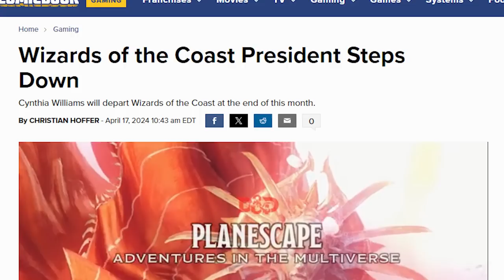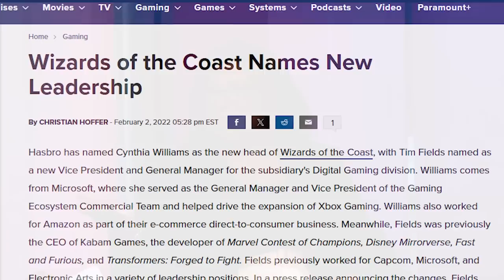D&D's Top Exec QUITTING! Wizards Of The Coast President Steps DOWN!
Huge breaking Fantasy and TTRPG News today on The Character Sheet as Cynthia Williams, the president of Wizards of the Coast and the top Exec in charge of the Dungeons & Dragons and Magic The Gathering Brands has revealed she is quitting at the end of this month. Cynthia Williams has only be in charge of D&D and Magic for 2 years, but in her tenure we saw the OGL 1.1 disaster, the Pinkertons sent after YouTubers, multiple AI scandals and a major botched product launches...but will her leaving change ANYTHING at D&D or Wizards of the Coast with Chris Cocks still in charge of Hasbro?

Find out what this means for D&D and Wizards of the Coast as we break down this stunning exit for their top Executive!